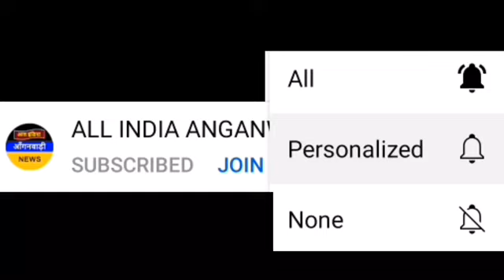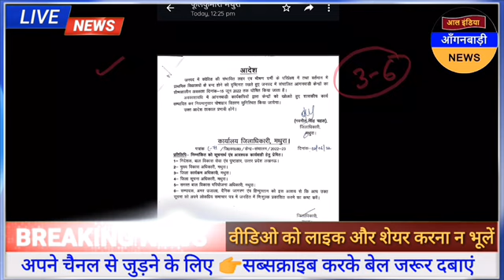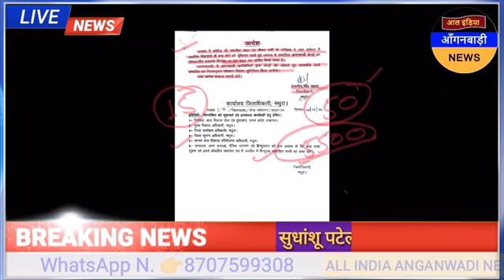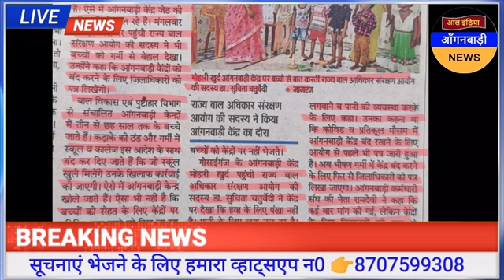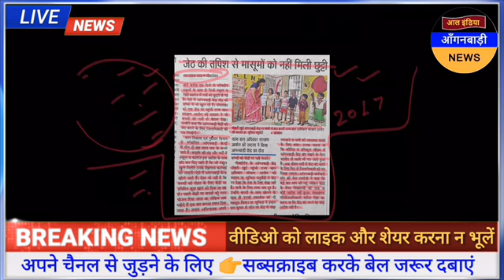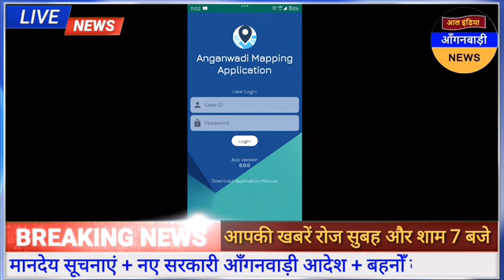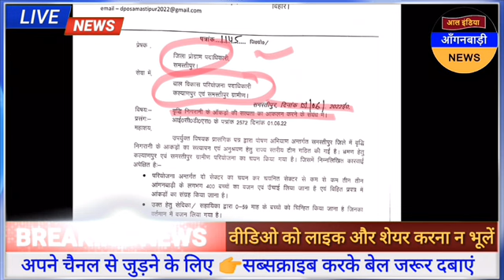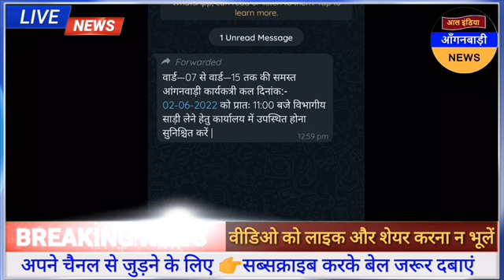आल इंडिया आंगनवाड़ी न्यूज़ | आज 2 जून शाम 7 बजे की आंगनवाड़ी खबरें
ध्यान दें ! क्या आप 👇
4 .फेसबुक यूजर हैं ?

5. ट्विटर यूजर हैं

anganwadi news
sudhanshupatelanganwadinews